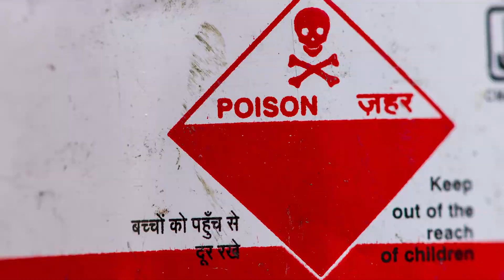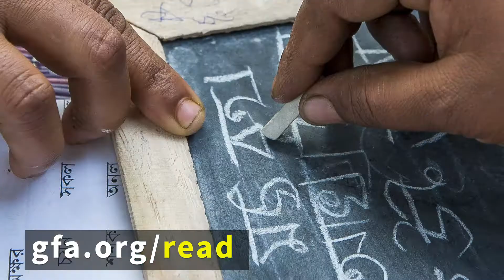Saving Lives One Letter at a Time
Stop and imagine just for moment, not being able to read road signs. Yikes!
Imagine never reading your favorite childhood novel when you were younger.
Ponder this, you open a Bible and have not a clue how to read it.

For over 200 million women in Asia this is a reality. Being able to read is not a necessity for survival, but it very well could save your life. Simply being able to read warning labels could spare much hard ache and suffering.

When you donate to literacy through Gospel for Asia, you will help provide the tools for GFA-supported workers to teach illiterate individuals to read and write for the very first time!

Not only will you help people to read for practical living, but you will also play a vital role in someone being able to spell, speak, and read Scripture for the first time in their lives.